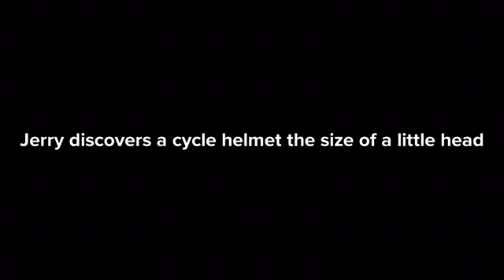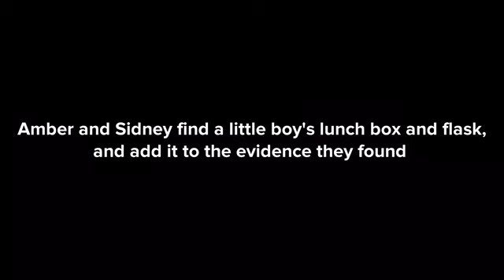Plum 02:011: Help a Family in Need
Polly Plum and Friends: Series 2, Episode 1